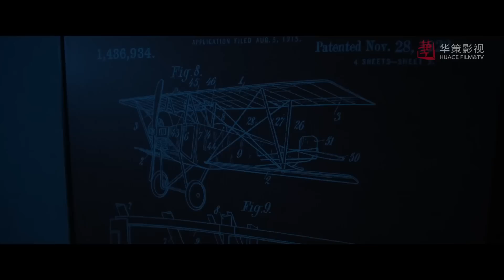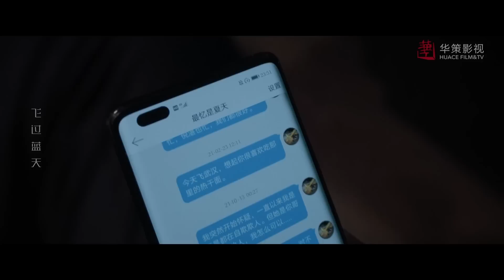顧南亭倪湛為愛廁所大打出手！程霄被猥瑣領導騷擾，顧部長氣得重拳出擊👊｜王凱 譚松韻｜向風而行 Flight To You